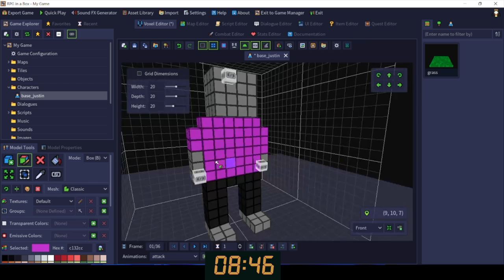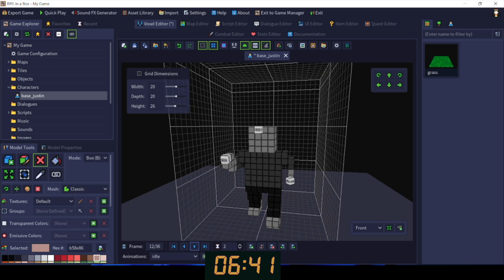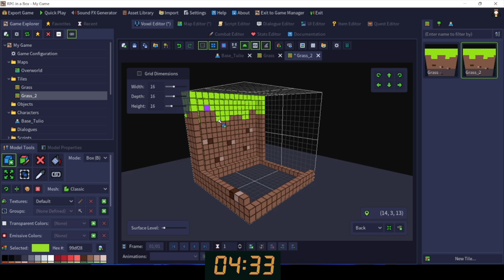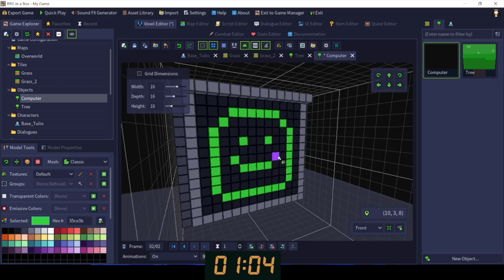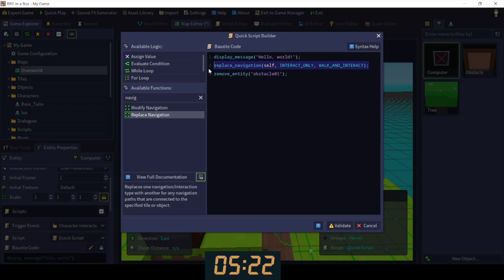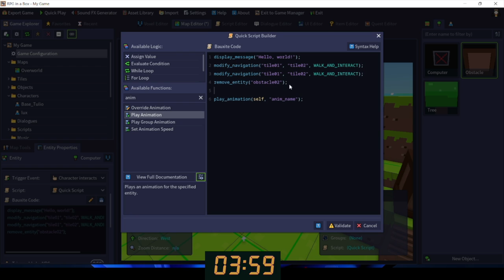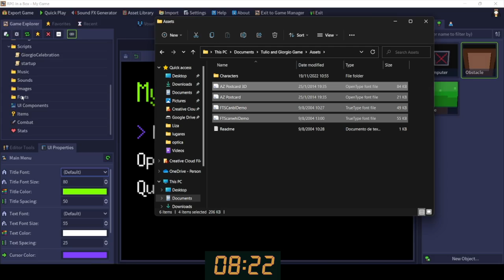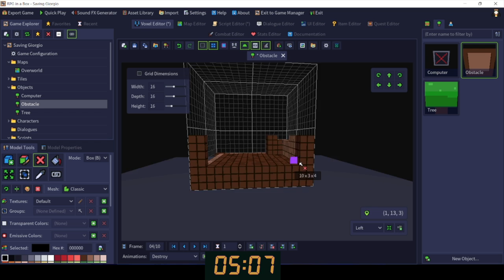Make a voxel game in 100 minutes? Lets find out | RPG IN A BOX Hands-on game development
This is a game development experiment to find out what you can build on an engine built towards ease of use and fun. I used RPG in a Box, a cool suite of tools to bring your ideas and stories to life. Check out the process of making a simple but cool voxel game in just 100 minutes. This speaks to the power of the engine and not my knowledge, so you can definitely also build this too! Try the engine

If you found this video helpful you could tip me, thanks in advance!